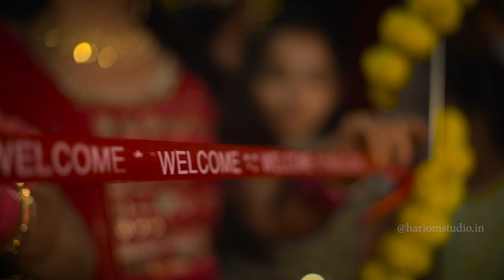WEDDING TEASER 2022 ||NAVAL+ SHIWALI || HIMACHAL|| HARI OM STUDIO.IN PHOTOGRAPHY || INDIA 9816270053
Contact Also
Hari Om Studio Mandi
Call & Watsaap